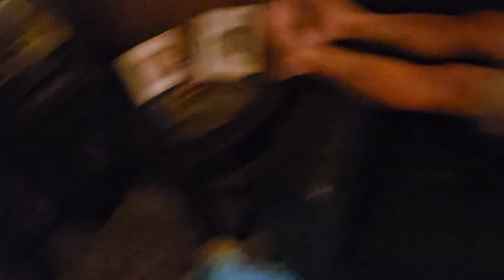August 4, 2024